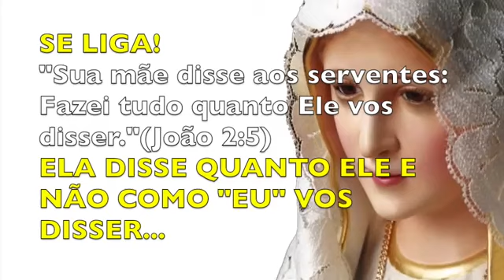Médico pergunta à paciente evangélica sobre Nossa Senhora e olha a resposta que ela deu!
increva-se